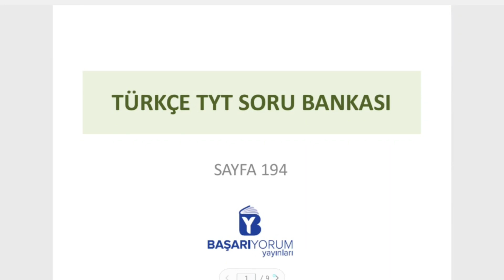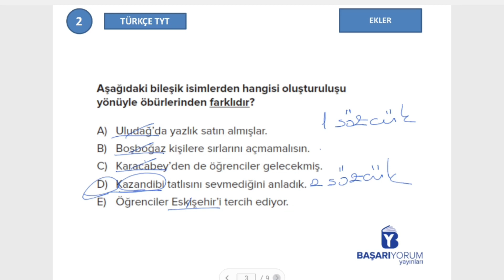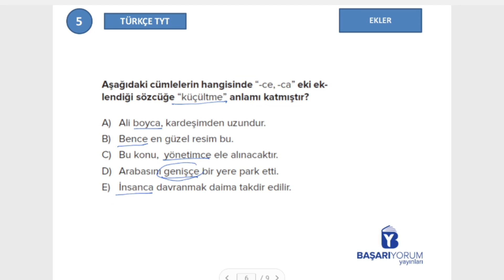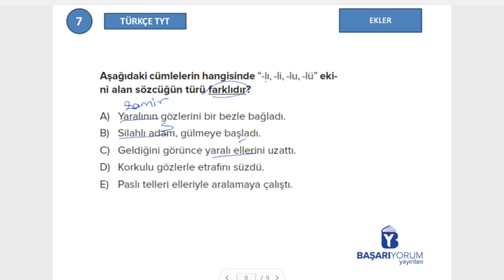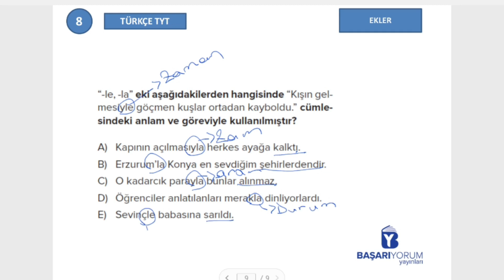TYT Türkçe Soru Bankası • Sayfa 194